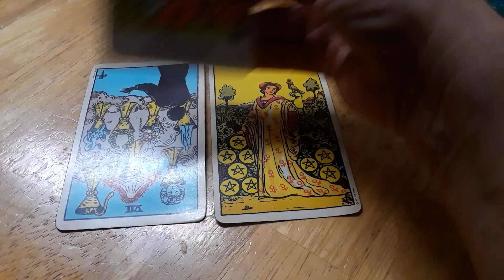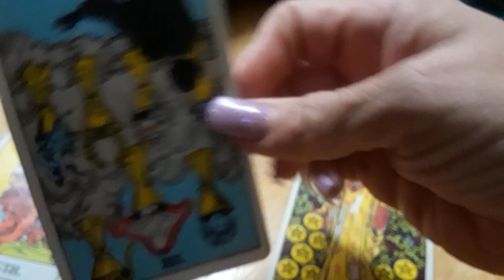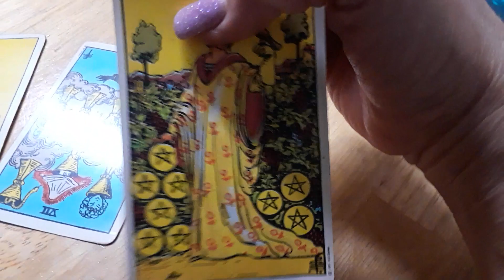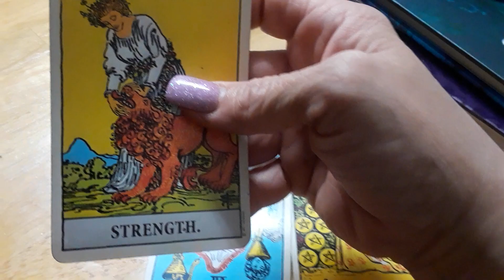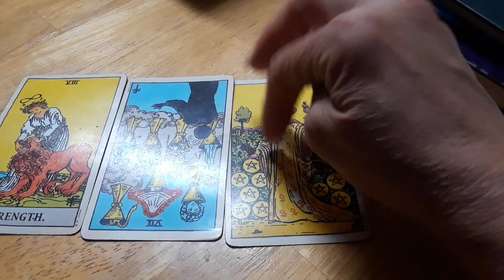Magic Tarot- Aquarius love reading for 5/1-15/19